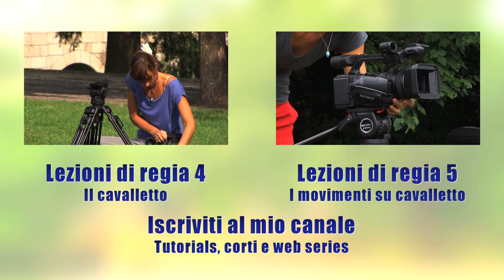Lezioni di regia 3 (Entrate e uscite di campo)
Video corso di regia per principianti.